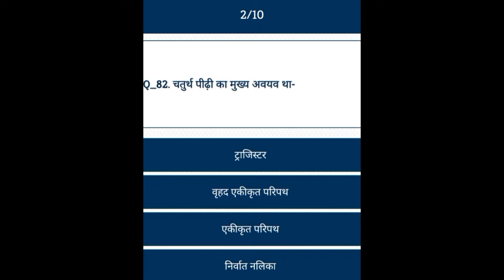Top 10 Computer Question | competitive computer questions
computer
computer mcq
100 computer gk questions and answers
computer gk
computer gk
computer course
computer
basic computer skills
computer besic
for all exam computer
Computer knowledge
ntpc Computer